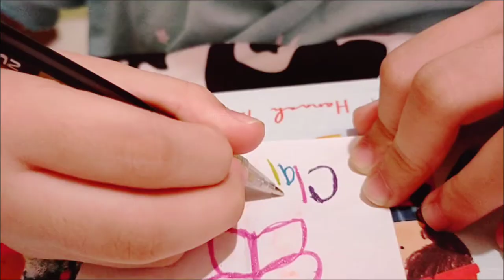Vlogmas #9: Totoo ba si Santa Claus?🎄 Christmas Stocking Stuffer Ideas Philippines |Nanay and Claire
Video topics:  Christmas stocking stuffer ideas, Christmas stockings , Christmas in the Philippines, Christmas gift for kids, Christmas gift ideas 2020, new normal, with me, vlogmas2020, vlogmas, christmas 2020, pasko 2020, mom and daughter vlog

Vlogmas #9: Totoo ba si Santa Claus? 🎄 Christmas socks Philippines
Santa is Real! and elves do a little magic!

• FACEBOOK  → Greens by Nanay and Claire

- EQUIPMENT: YunTeng VCT-5208 Tripod w/ Bluetooth Remote Control Shutter: BUY IT

THINK LIKE A MONK SERIES